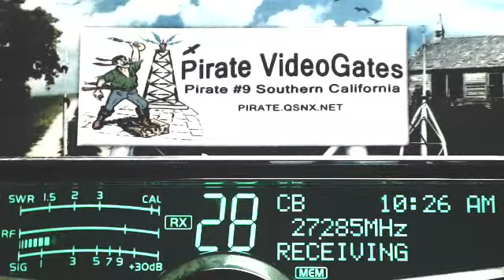ShotGunRadio 155 FL, SandSpur 143 GA, 001 CA, 00 AL, FtBrag 555 NC, Catfish TN